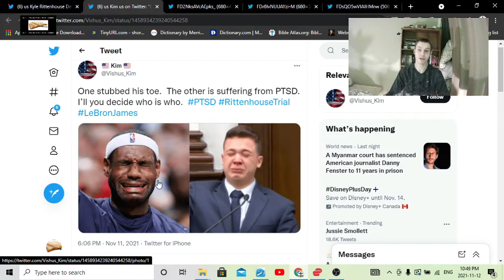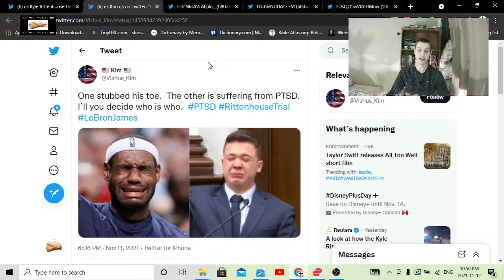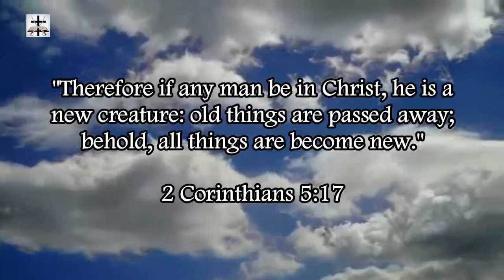Kyle Rittenhouse Trial Should Be Over, Social Liberals Don't Want It To Be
The Kyle Rittenhouse Trial should be over, but the social liberals and communists don't want it to be over because they are overall satanic wicked people who want to take away the right of self-defense and owning a weapon.